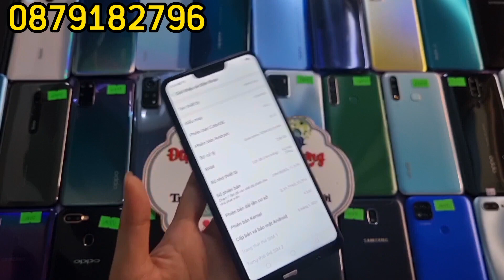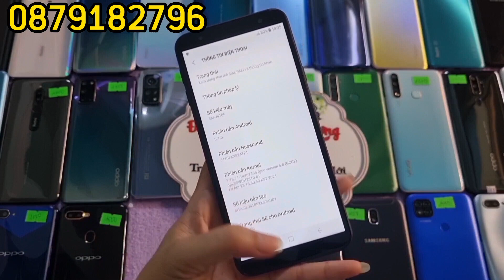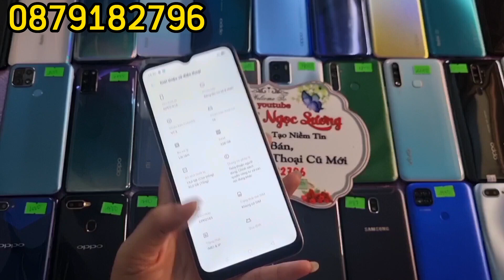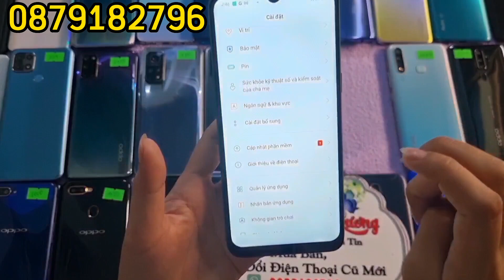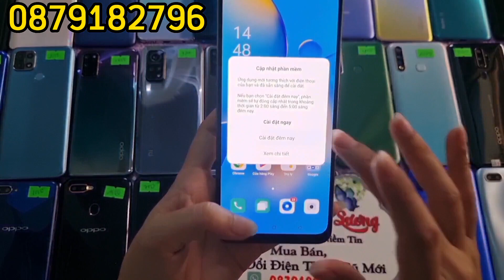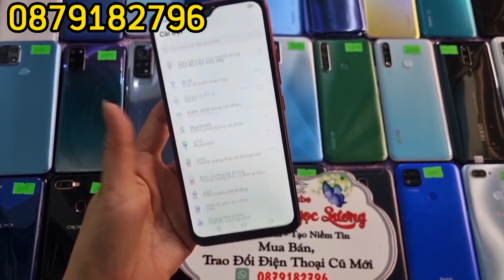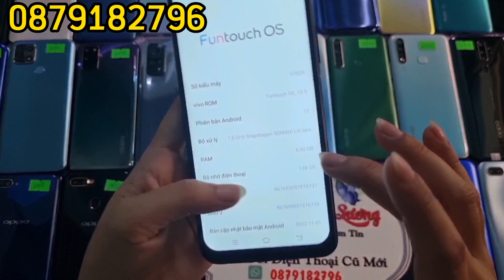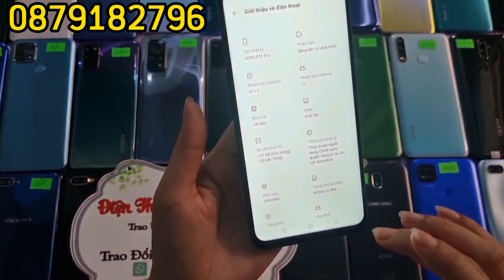Ngày 10/5/2023. Thanh lý điện thoại giá rẻ Tuy Hòa, 0879182796